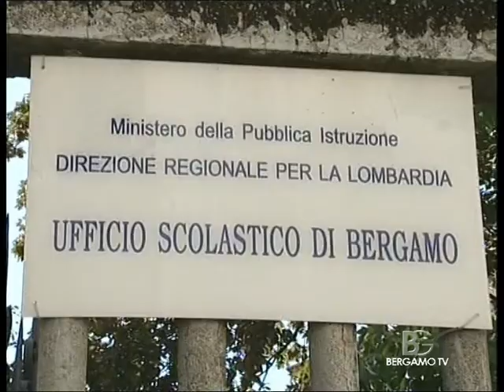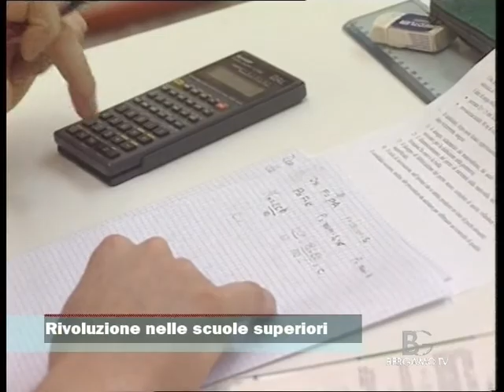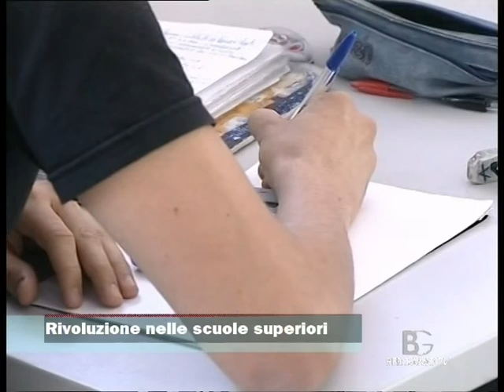RIFORMA DELLE SCUOLE SUPERIORI A BERGAMO - servizio di Bergamo tv del 12.2.10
una rivoluzione anche per le scuole superiori di Bergamo, la riforma Gelmini. Cambia tutto o quasi in provincia. Resta tutto uguale in città. Grandi opportunità per gli studenti che vogliono andare a lavorare. Una pazzia? un progetto folle? vedremmo se funzionerà... Preparatevi alla pià pazza rivoluzione della scuola degli ultimi 90 anni.